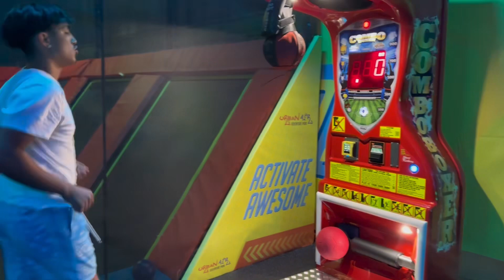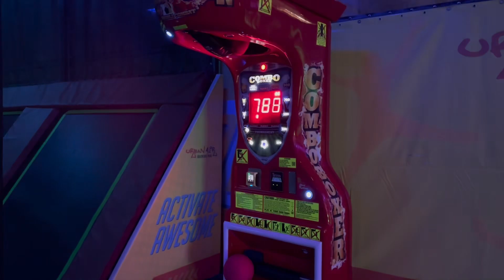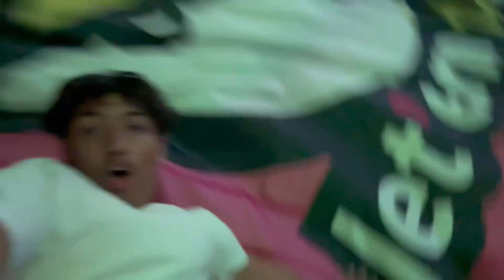I hit harder then Gervonta Davis!!!! [ vlog pt 3 ]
Place urban air in Madison Wisconsin it is pretty cool trampoline park.